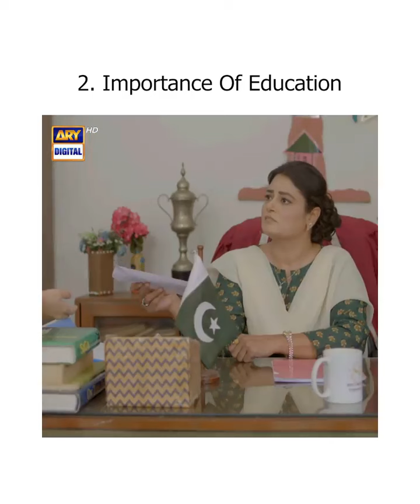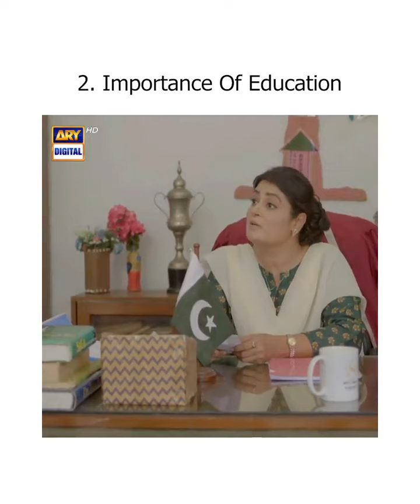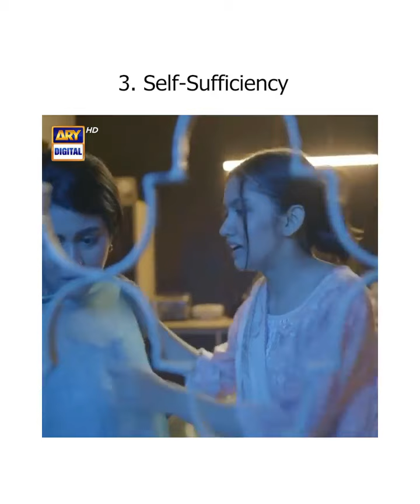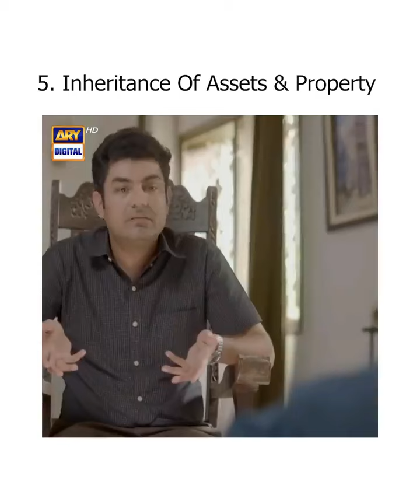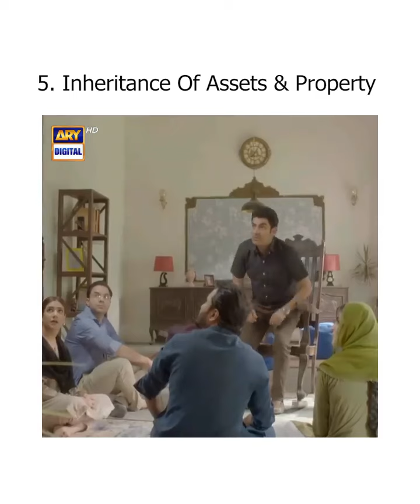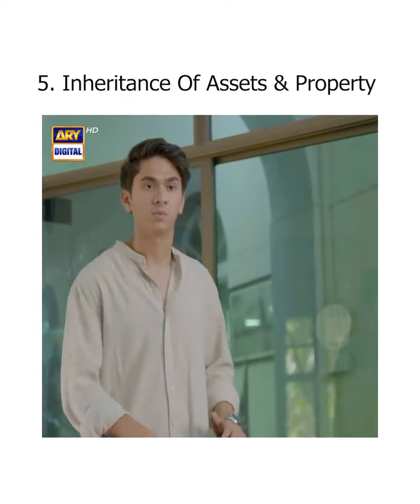Mayi Ri | Not Just A Drama ❤